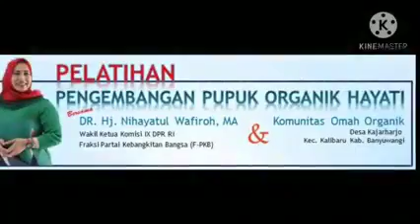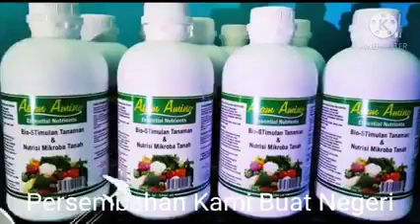Omah Organik Sekolahnya Pertanian Organik